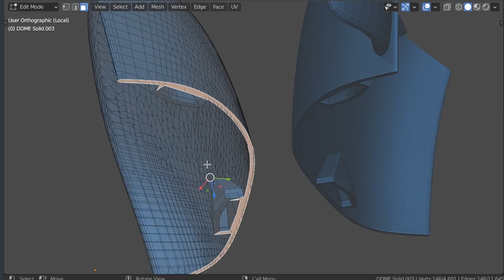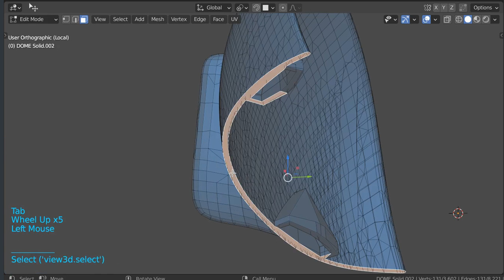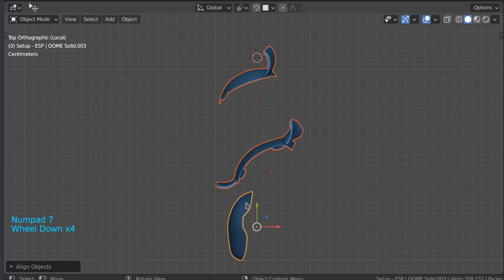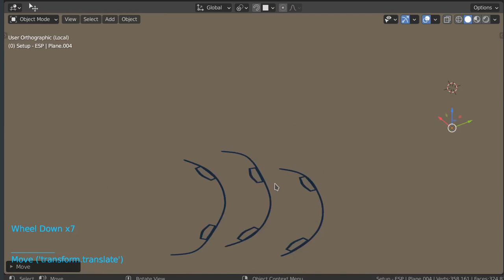Blender Quick Tip: Rotate objects flat for 3d printing (or other purposes)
Often you have objects with a face you want to lie flat on the print surface. Blender doesn't currently have an easy way to do this.
The steps are:
1. Pick the face you want
2. Align view to the face (Shift Num7)
3. Add an empty -- MAKE SURE TO SELECT FOR IT TO BE ALIGNED TO VIEW
4. Parent the object to the empty
5. Clear the rotation of the empty
6. That's it.  HOWEVER, your object may be 180 degrees off, so rotate it or the empty like: R X 180.  (Ctrl Shift Num7 would resolve that in step 2)